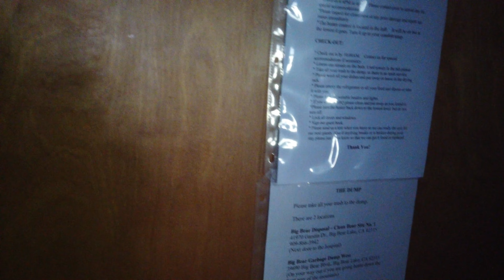Big Bear 2021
Taking some relaxing time in big bear